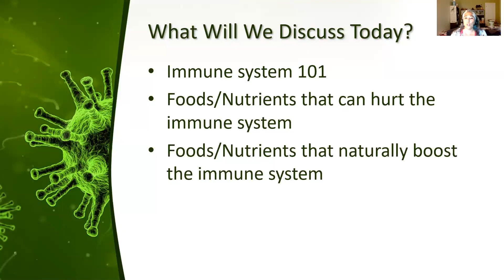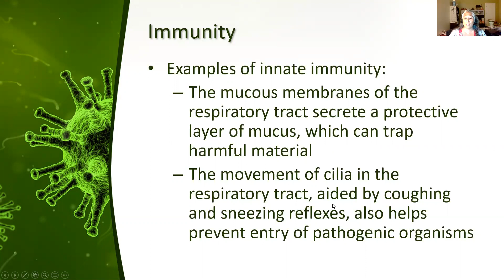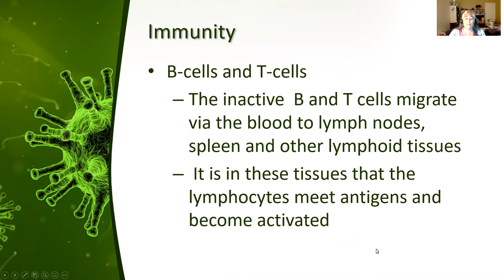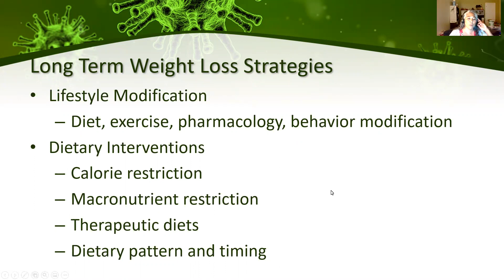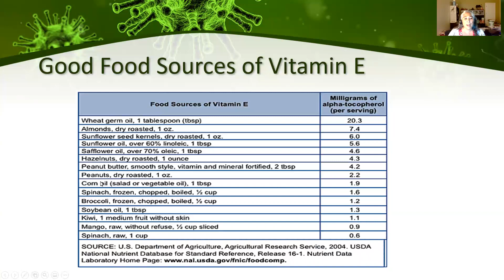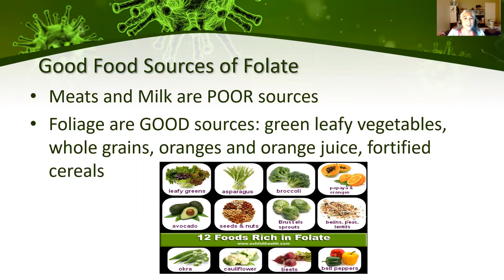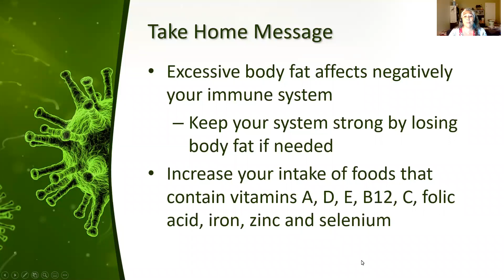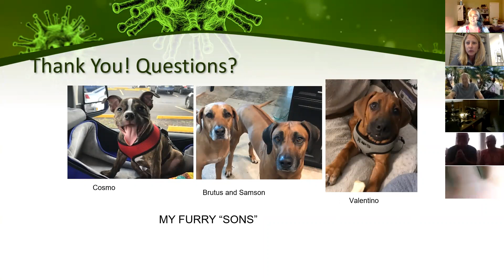Nutrition for a Strong Immune System June 18